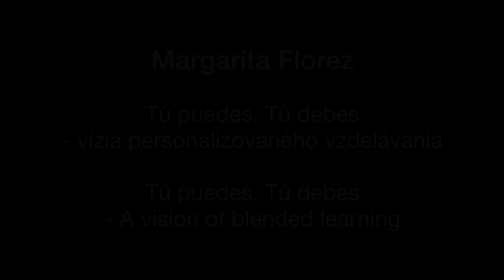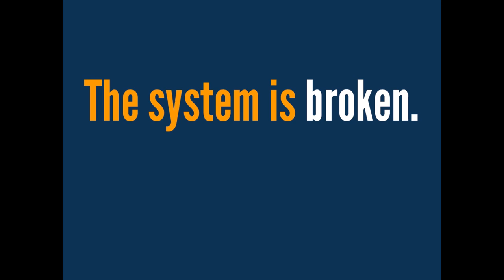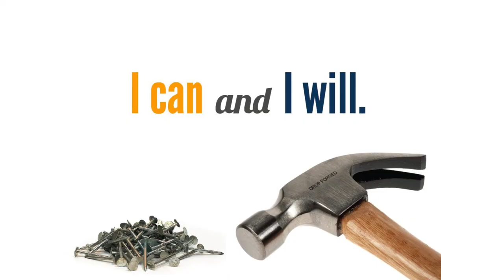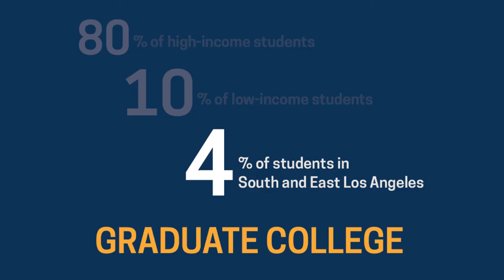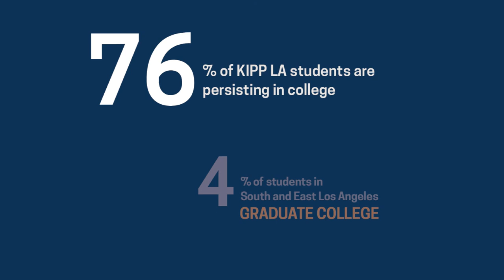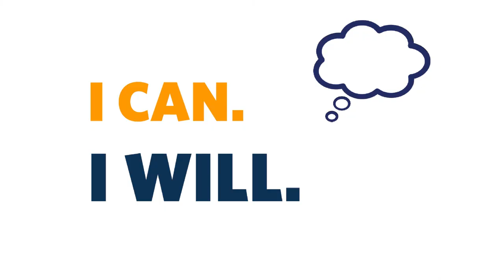Tu puedes, tu debes -- a vision for school reform | Margarita Florez | TEDxBratislava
This talk was given at a local TEDx event, produced independently of the TED Conferences. Margarita Florez talks about her motivation to become a teacher and later the principal of one of the most successful educational programs for Latino communities in Los Angeles.

Margarita Florez runs the KIPP LA Comienza school which is part of the Knowledge is Power Program in Los Angeles. The school is in a community where more than half of the children do not have English as their native language and they often do not have sufficient support for their education at home. At KIPP LA, they use technology and data to drive constant regrouping of the children according to their actual knowledge to keep them challenged and engaged. Their results are among the best in California, highly exceeding the state’s average.